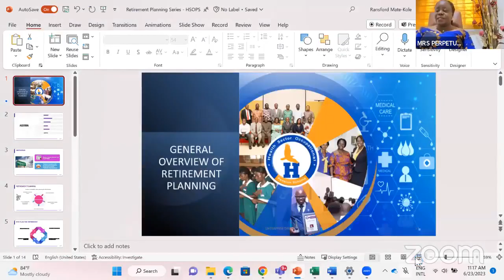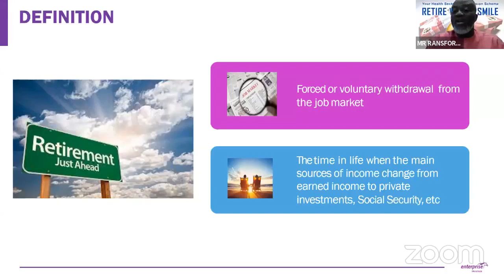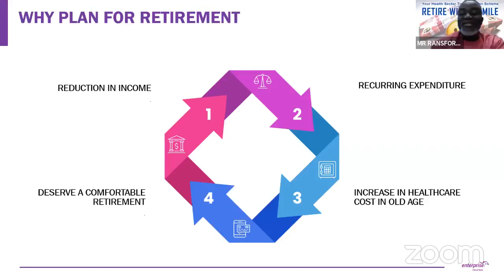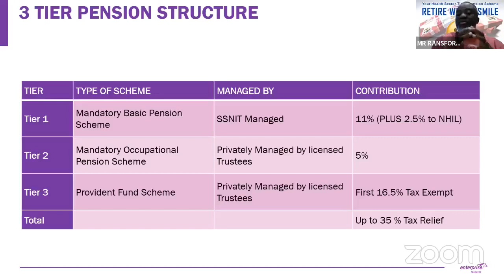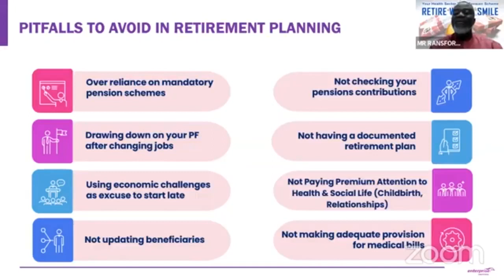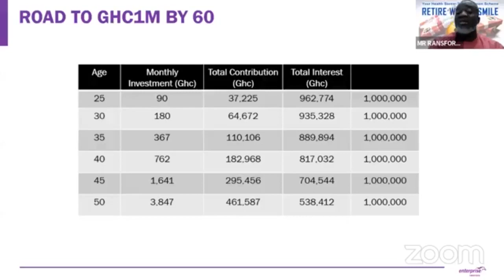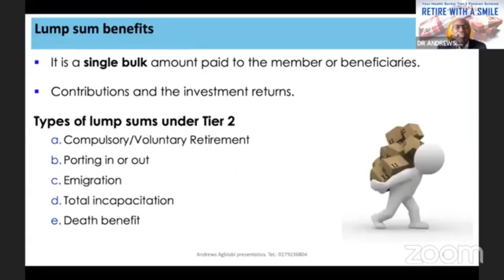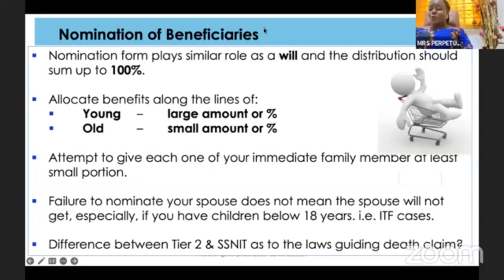Retirement Planning Series 1